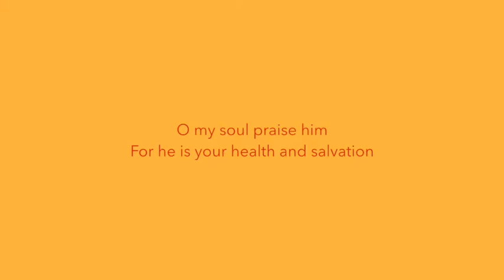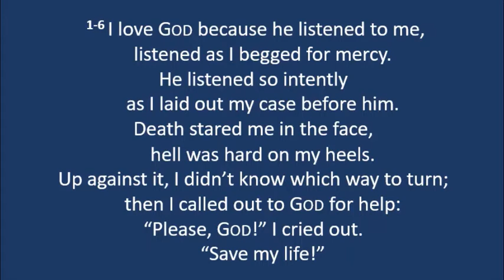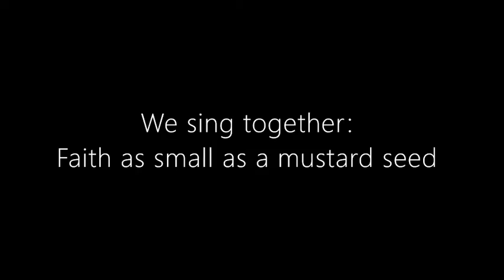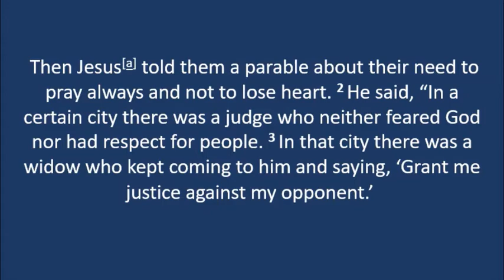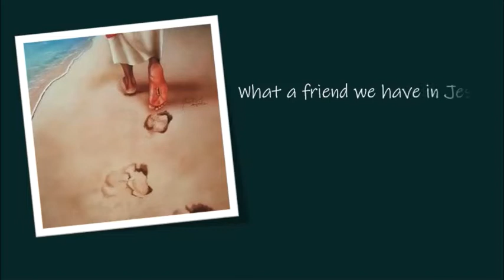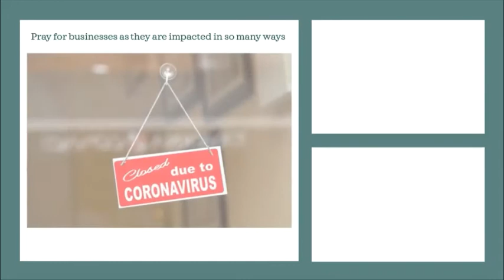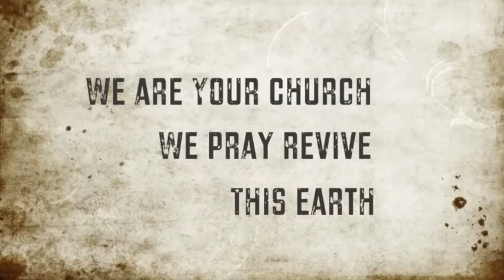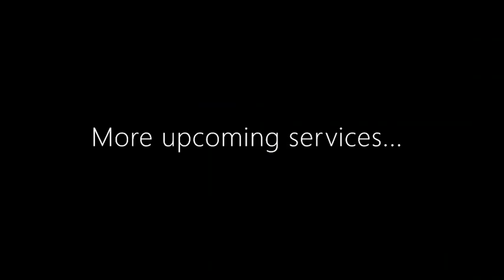Sun 7 March 21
Join us for our joint worship on the third Sunday of Lent.  Preacher: Rev Cheryl Patterson